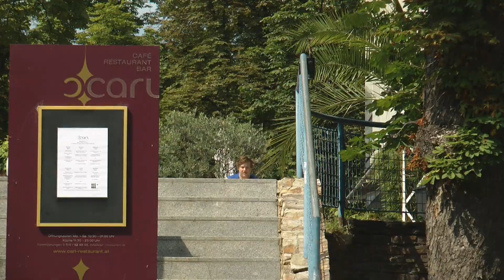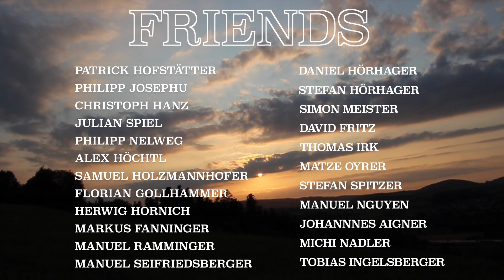CSC NEVER ENOUGH - Full Video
Here's the full video NEVER ENOUGH.
David Pleiner, Dominik Hufnagl, Oliver Hueber, Manuel Mayr, Marian Schobesberger, Michael Six.
Edited by Michael Six & Dominik Hufnagl